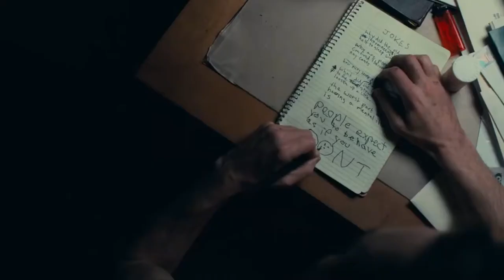Cosas que no sabías del JOKER.